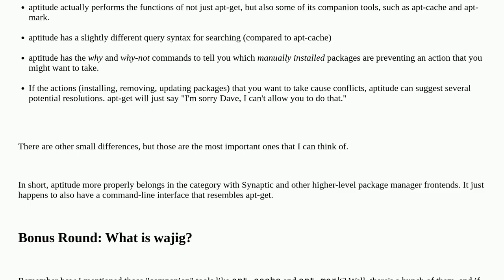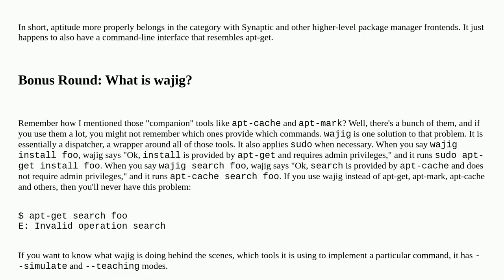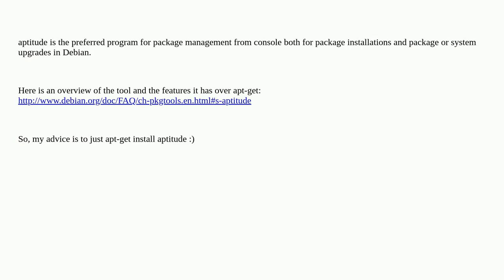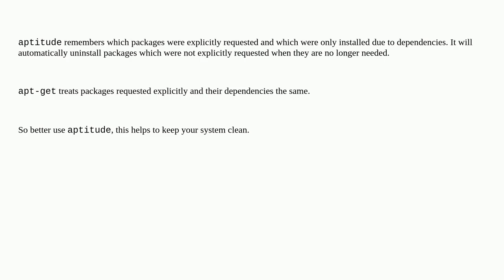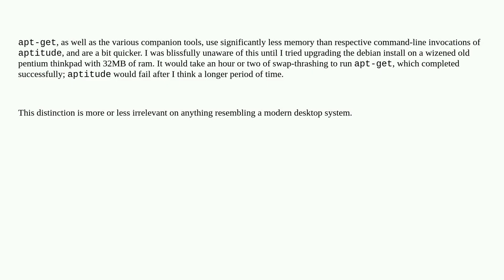What is the real difference between "apt-get" and "aptitude"? (How about "wajig"?)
A special thanks goes out to the community

  debian package-management apt aptitude